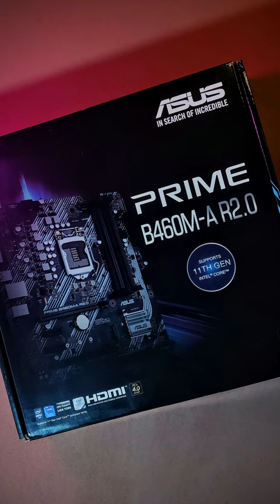MOTHERBOARD B460 ASUS PRIME / Intel LGA1200 / UNBOXING FOOTAGE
🔸 Donde podrán encontrar con quién jugar, torneos, sorteos y más cositas copadas!

🔸 Si te gustan los videos y querés colaborar con el canal, te dejo mí alias de MercadoPago o podés convertirte en miembro del canal!
🔸 Alias MercadoPago: maximontoya.yt

Especificaciones de mí PC:
Procesador: i5 10400F, 10ma generación.
Mobo: B560 ASUS PRIME.
RAM: 16 GB 2x8 2666mhz DELTA R DE TEAM GROUP.
Placa de Video: RTX 3060 GIGABYTE EAGLE.
Almacenamiento: 1TB Mecánico, NVME KINGSTON 240GB.
Cámara: Logitech c920.
Micrófono: HyperX Quadcast.